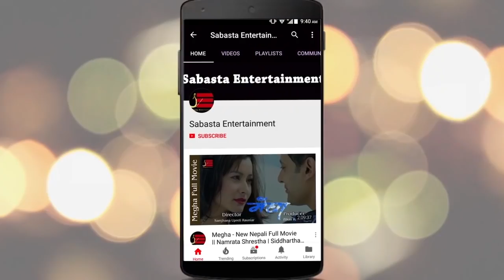प्रेमपिण्ड कि नायिकाको पुन: चलचित्रमा आउने चाहना || Lets Talk with Sunny Rauniar Part 1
प्रेमपिण्ड कि नायिकाको पुन: चलचित्रमा आउने चाहना  || Lets Talk with Sunny Rauniyar  Part 1|| Sunny Rauniyar,Ratul Rauniar